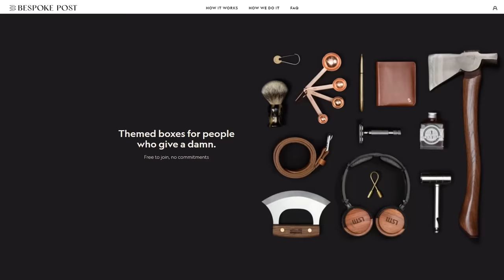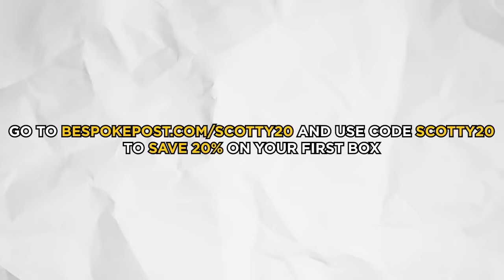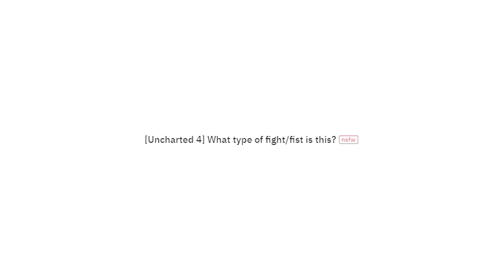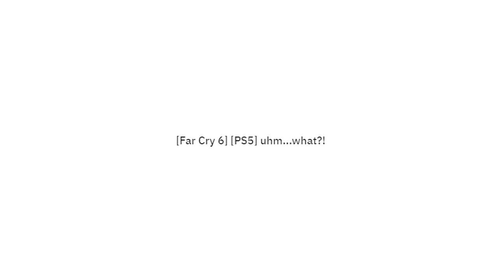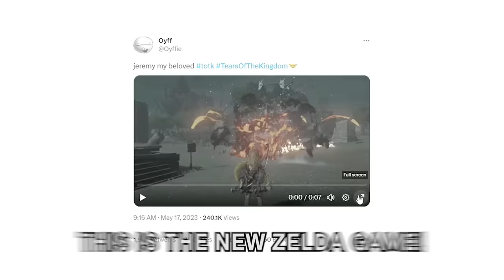GAME GLITCHES that are way too funny w/ BigJigglyPanda